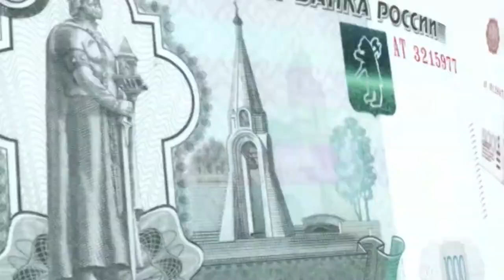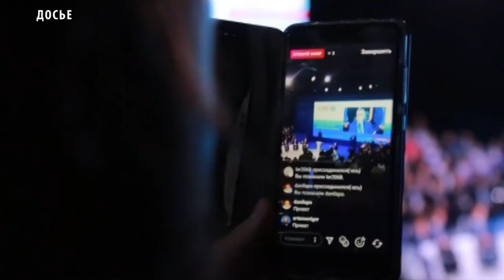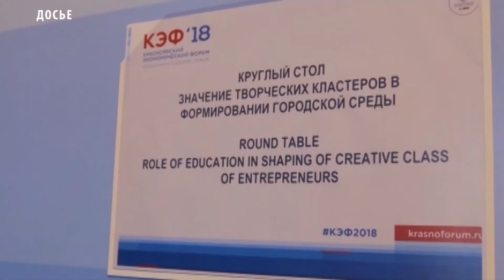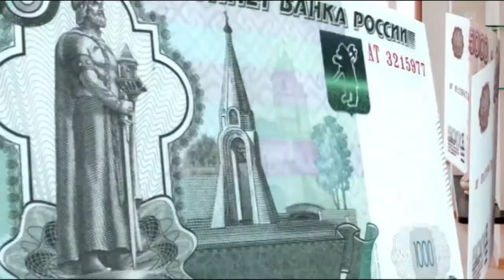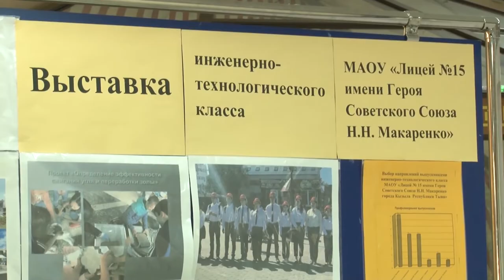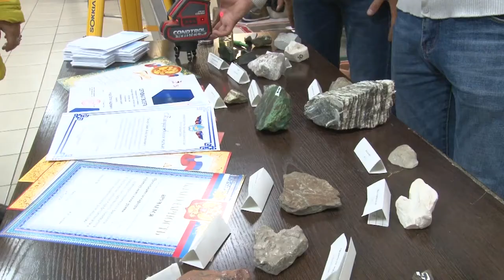Новости Тувы от 17 05 19